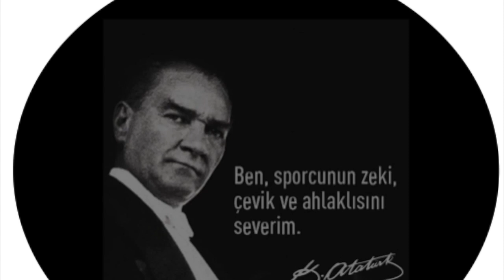BOLUSPOR - LOKMAN HEKİM FETHİYE BLD TB2L